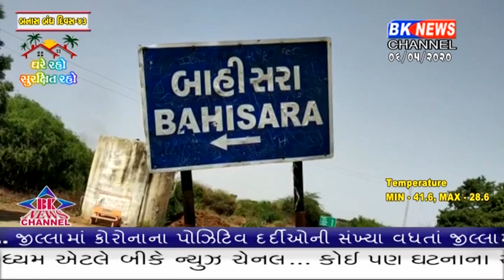થરાદમાં નર્મદા કેનાલ નજીક મળેલી લાશના પરિવારજનોએ યુવકની હત્યા કરવામાં આવી હોવાના આપેક્ષો કર્યા